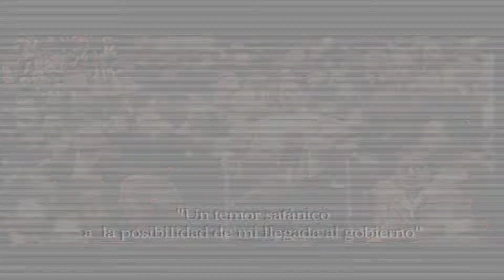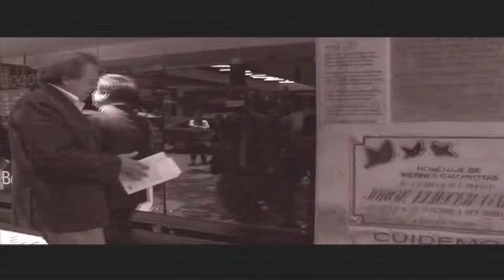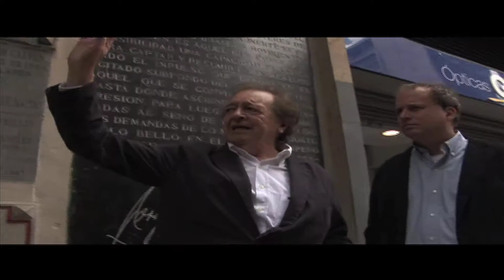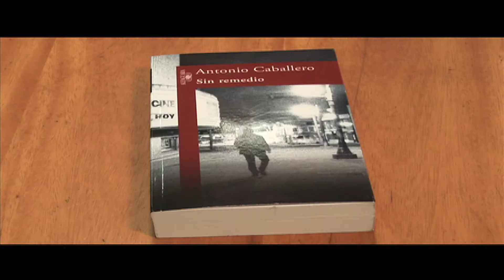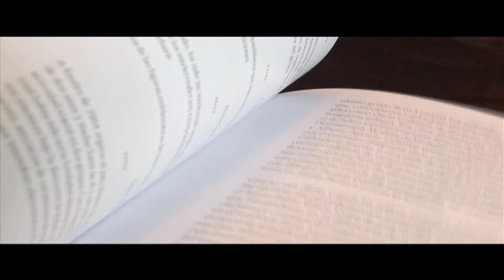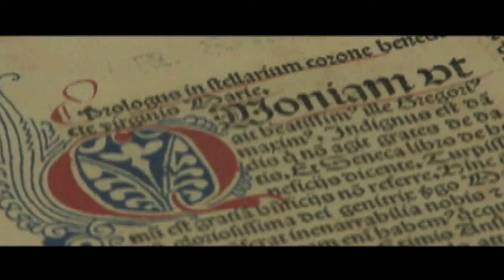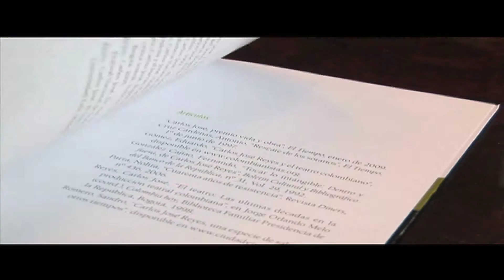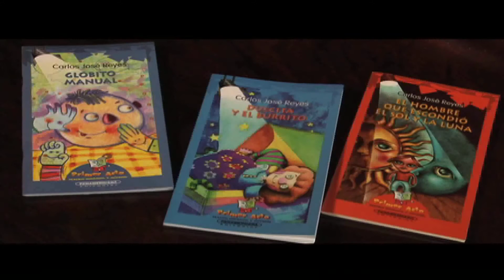Cultura Capital Temporada 3 Capítulo 15 Literatura Parte 2.mp4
Las primeras etapas en el camino hacia una literatura de ciudad, enmarcan la creación literaria en los ambientes o escenarios típicamente urbanos, donde cada ciudad sobre la que se desenvuelve la narración, forma parte del universo de percepciones que cada autor tiene de su propia cotidianidad.  Estos espacios son generalmente una medida de la realidad circundante para cada ciudad específica, y es esa la razón por la cual las narraciones se empeñan en recrear espacios y maneras de vivir en la ciudad. Hoy, Miguel Torres y María Angélica Pumarejo, darán una visión de "El Crimen del Siglo" y "Sin Remedio" en Bogotá.